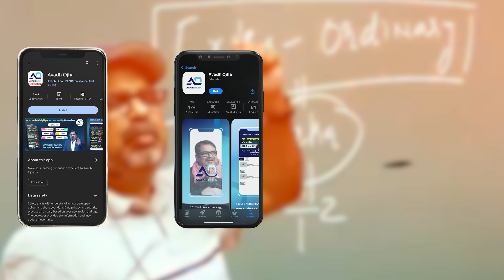नवरात्री और दशहरा Special Offer | Complete Ancient India History | By Avadh ojha Sir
In the spirit of Navratri and Dussehra, we are excited to offer an exclusive discount on the Ancient India Course. Enroll now to avail of this limited-time offer and embark on a journey through the annals of India's past.

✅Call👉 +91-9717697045